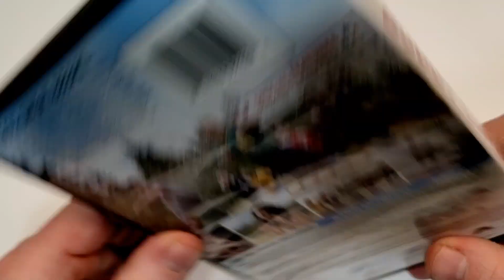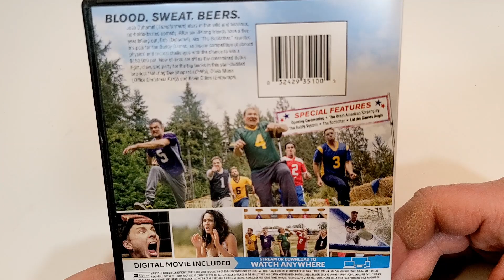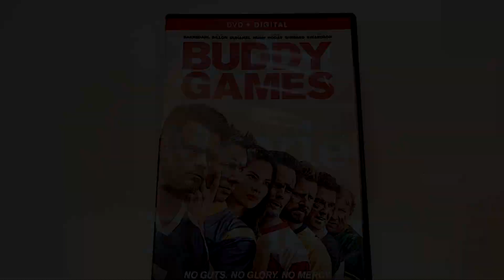Buddy Games DVD Unboxing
Buddy Games was provided to me for review from @paramountmovies
GOALS

- Buddy Games (2019)(Paramount Pictures)
Comedy
Rated R
Run-Time 1H 30M
Rating 5.8/10
Bob’s Rating /5*
Director Josh Duhamel
Stars Olivia Munn, Jensen Ackles, Josh Duhamel, Neal McDonough, Dax Shepard, James Roday Rodriguez, Kevin Dillon, Nick Swardson, Donna Benedicto, Elysia Rotaru, Lucie Guest, Dan Bekkedahl, Stephen Farrelly, Lauren McGibbon, Caitlin Howden